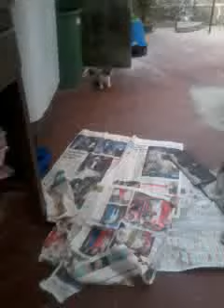Videos del Celular